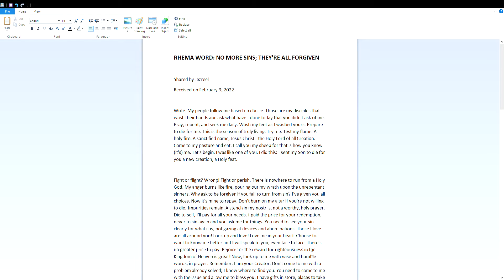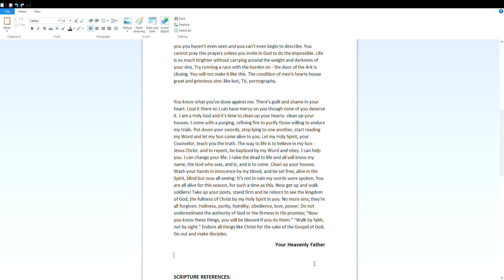RHEMA WORD: NO MORE SINS; THEY'RE ALL FORGIVEN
Shared by Jezreel
Received on February 9, 2022

Write. My people follow me based on choice. Those are my disciples that wash their hands and ask what have I done today that you didn't ask of me. Pray, repent, and seek me daily. Wash my feet as I washed yours. Prepare to die for me. This is the season of truly living. Try me. Test my flame. A holy fire. A sanctified name, Jesus Christ - the Holy Lord of all Creation. Come to my pasture and eat. I call you my sheep for that is how you know (it's) me. Let's begin. I was like one of you. I did this: I sent my Son to die for you a new creation, a Holy feat.

Fight or flight? Wrong! Fight or perish. There is nowhere to run from a Holy God. My anger burns like fire, pouring out my wrath upon the unrepentant sinners. Why ask to be forgiven if you fail to turn from sin? I've given you all choices. Now it's mine to repay. Don't burn on my altar if you're not willing to die. Impurities remain. A stench in my nostrils, not a worthy, holy prayer. Die to self, I'll pay for all your needs. I paid the price for your redemption, never to sin again and you ask me for things. You need to see your sin clearly for what it is, not gazing at devices and abominations. Those I love are all around you! Look up and love! Love me in your heart. Choose to want to know me better and I will speak to you, even face to face. There's no greater price to pay. Rejoice for the reward for righteousness in the Kingdom of Heaven is great! Now, look up to me with wise and humble words, in prayer. Remember: I am your Creator. Don't come to me with a problem already solved; I know where to find you. You need to come to me with the issue and allow me to bless you. I have gifts in store, places to take you you haven't even seen and you can't even begin to describe. You cannot pray these prayers unless you invite in God to do the impossible. Life is so much brighter without carrying around the weight and darkness of your sins. Try running a race with the burden on - the door of the Ark is closing. You will not make it like this. The condition of men's hearts house great and grievous sins: like lust, TV, pornography.

You know what you've done against me. There's guilt and shame in your heart. I put it there so I can have mercy on you though none of you deserve it. I am a Holy God and it's time to clean up your hearts- clean up your houses. I come with a purging, refining fire to purify those willing to endure my trials. Put down your swords, stop lying to one another, start reading my Word and let my Son come alive to you. Let my Holy Spirit, your Counselor, teach you the truth. The way to life is to believe in my Son - Jesus Christ- and to repent, be baptized by my Word and obey. I can help you. I can change your life. I raise the dead to life and all will know my name, the God who was, and is, and is to come. Clean up your houses. Wash your hands in innocence by my blood, and be set free, alive in the Spirit, blind but now all-seeing. It's not in vain my words were spoken. You are all alive for this season, for such a time as this. Now get up and walk soldiers! Take up your posts, stand firm and be reborn to see the kingdom of God, the fullness of Christ by my Holy Spirit in you. No more sins; they're all forgiven. Holiness, purity, humility, obedience, love, power. Do not underestimate the authority of God or the firmness in His promise; "Now you know these things, you will be blessed if you do them." "Walk by faith, not by sight." Endure all things like Christ for the sake of the Gospel of God. Go out and make disciples.

-Your Heavenly Father

SCRIPTURE REFERENCES:
Mark 1:5-28
Rom. 13:8-14
Gal. 5:13-25
Gal. 6:15-16
Jer. 17:21-22
Jer. 18:11
Rom. 12:1-3, 19, 21
Rom. 8:10-11
Phil. 1:9-11, 21-26, 29-30
1 Cor. 15:57-58
Phil. 2:5-9
1 Cor. 16:13, 22
Jer. 23:29
Eph. 1:18-23
Eph. 2:8-10
Col. 2:9-15
Luk. 4:18-19, 32
Acts 1:1-11
Acts 2:38-39
Acts 3:13-23
Mark 10:27, 48-52

If you've never heard about Jesus, please click on the link provided and it will take you to a video called, 'Who is Jesus?', where you can learn more about Him and how you can have a relationship with Him.
Heb. 2:14-18
Heb. 6:13-20
Heb. 7:26-28
Ecc. 12:11-14
Deut. 21:6-9
Lev. 27:29
John 8:12, 31-32
2 Chron. 15
Isa. 42:25
Isa. 43:1-2, 19-26
Isa. 44:6